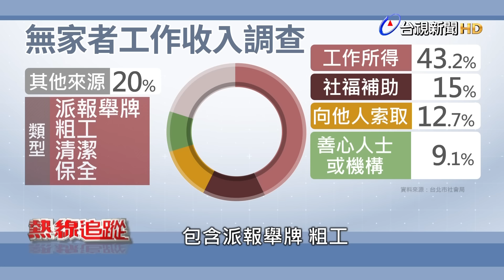何處是我家 流浪者北車最密集【熱線追蹤】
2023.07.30【熱線追蹤】近十年來，全台無家者人數維持在3千人上下，尤其集中在台北車站，他們看似無所事事，實際上超過七成，都有工作意願，65歲的張阿姨，因為老伴罹患失智症必須陪伴，無法工作，另一位阿春阿姨，因為年紀大，無專業技能，求職艱難，還有更多無家者，因為脆弱的身心狀況，加上外界不友善的眼光，面對職場容易受挫，導致無法穩定，從事長時間的工作，只能透過社福單位媒合舉牌，清潔等等零工。